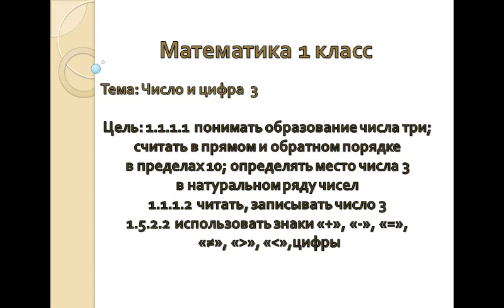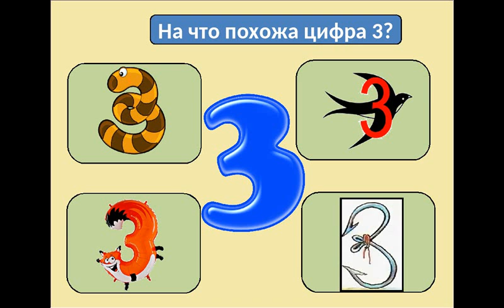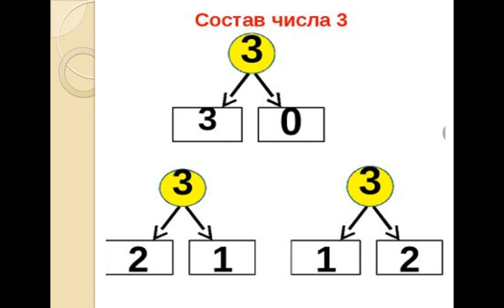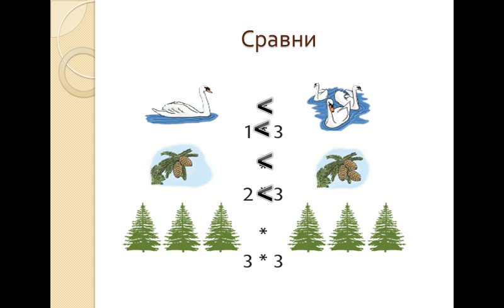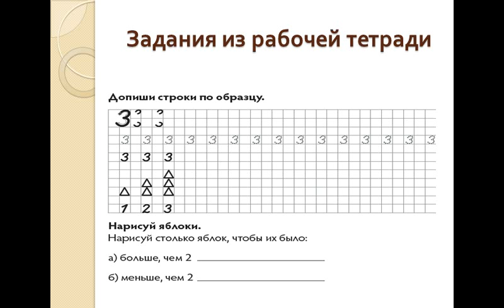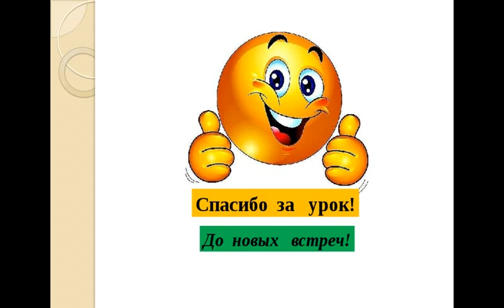Математика 1 класс 8 урок 1 четверть